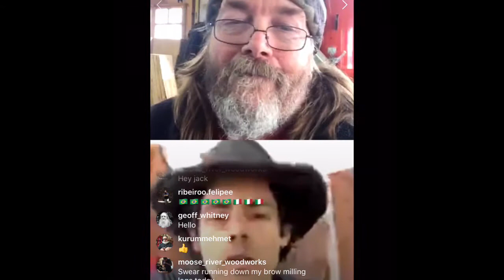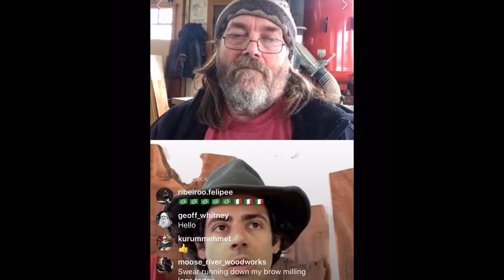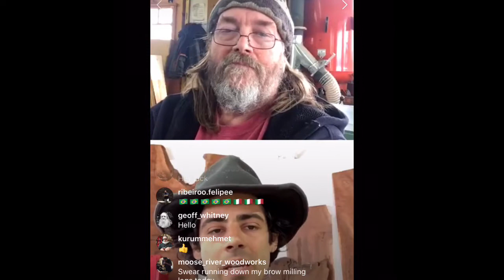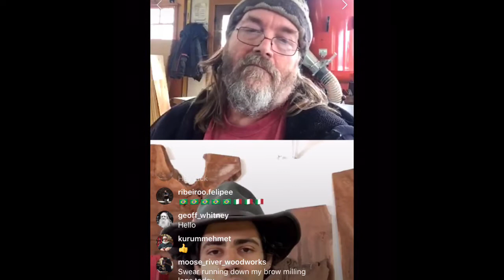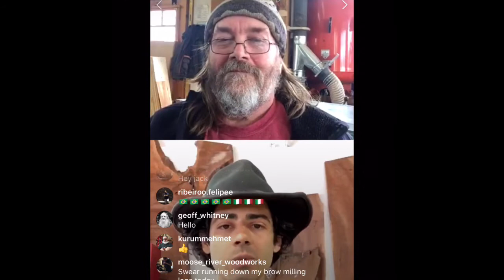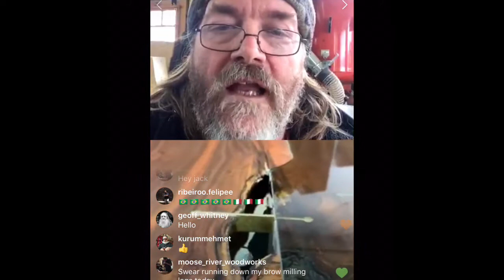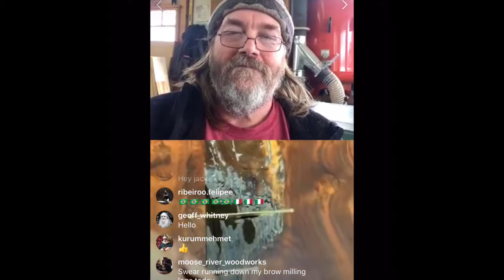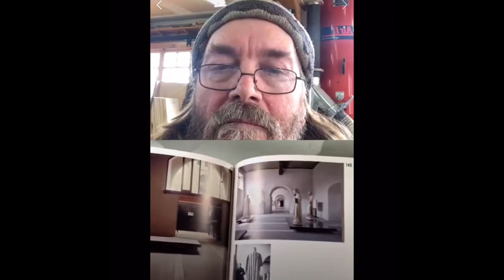Taylor Donkster hosted by Jack English on Conversations with Blacklumberjack 5.4.20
Jack English and Taylor Donkster talk about design and his journey. Recorded live Monday, May 4, 2020. See more conversations on instagram @conversationsblacklumberjack